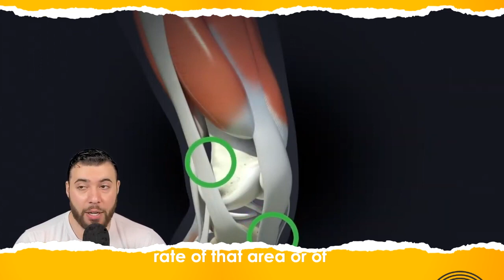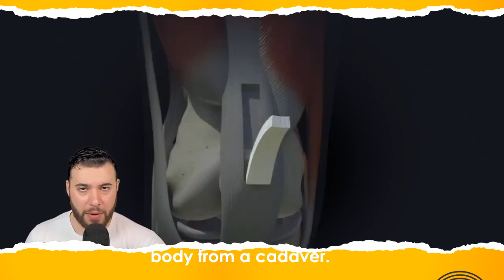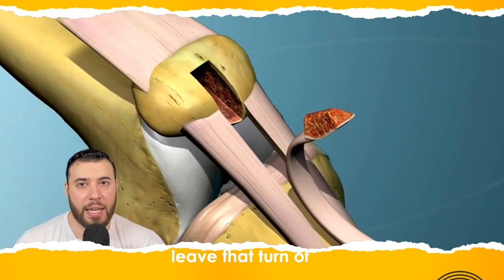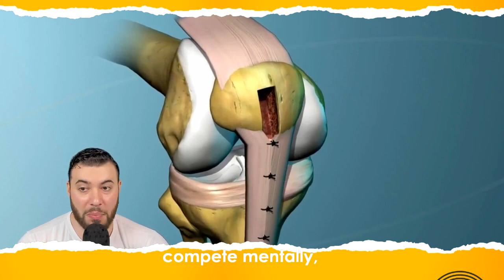Overcoming an ACL Injury | El Paso, Tx (2023)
Learn about the benefits of chiropractic adjustments, exercises, and holistic approaches that played a crucial role in my successful comeback. If you're looking for insights into alternative therapies for injury recovery, this video is a must-watch. Join me as I discuss the positive impact of chiropractic care on my path to healing and regaining strength.

Our care plans are base on Functional Medicine as a systems approach based on biology that focuses on identifying and addressing the root cause of disease. We focus on the paradigm that symptom or differential diagnosis may be one of many contributing factors to an individual's illness.

✅ Musculoskeletal Rehabilitation
✅ Fibromyalgia & Inflammation
✅ Diabetes & Autoimmunity*
✅ Weight Loss
✅ Body Composition Analysis
✅ Thyroid Dysfunction*
✅ Autoimmune Disorder*
✅ Heart Disease & Inflammation*
✅ Agility & Mobility

Blessings,